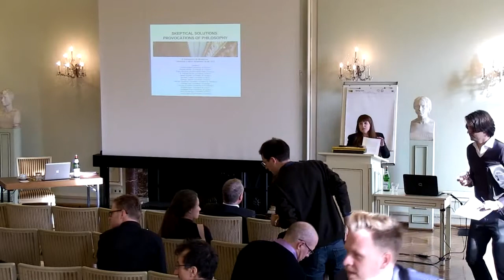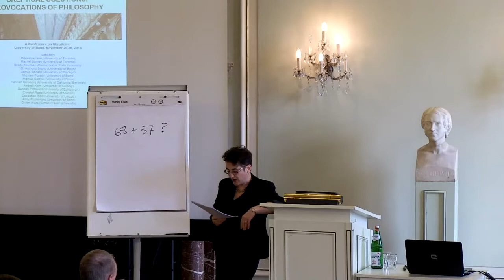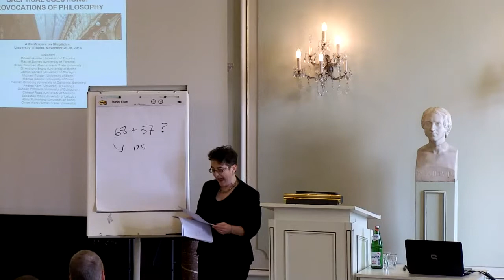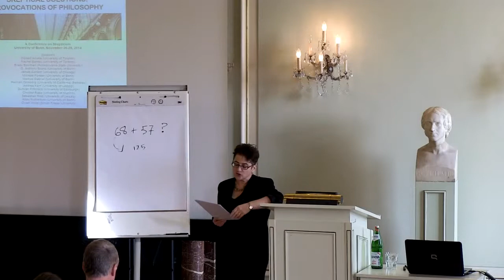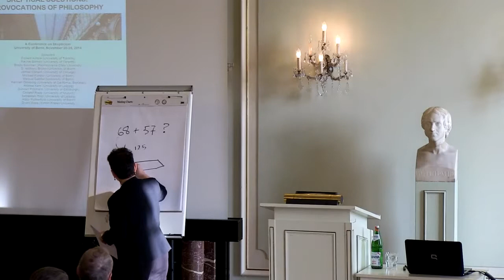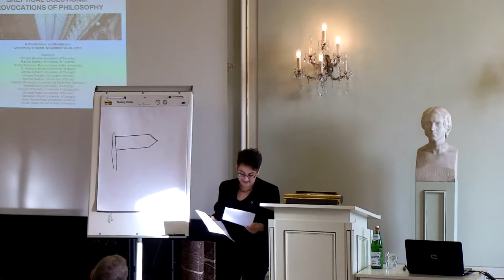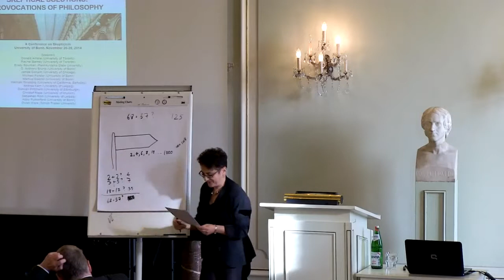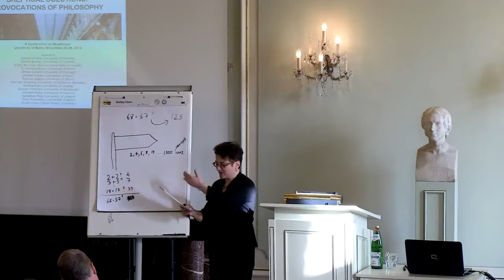Hannah Ginsborg: Skepticism and Quietism about Meaning and Normativity